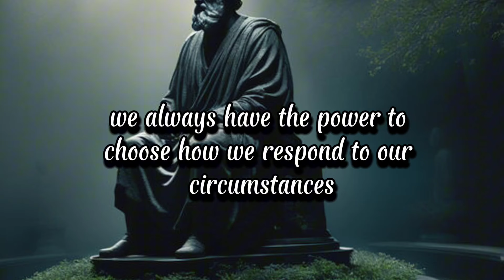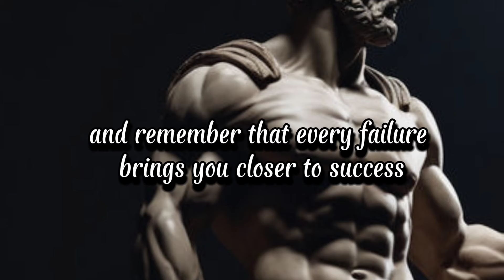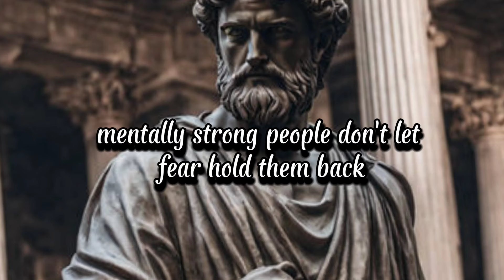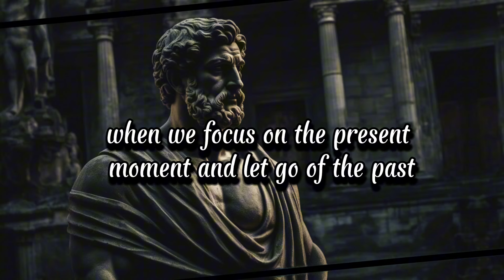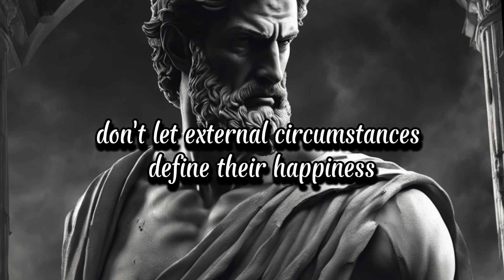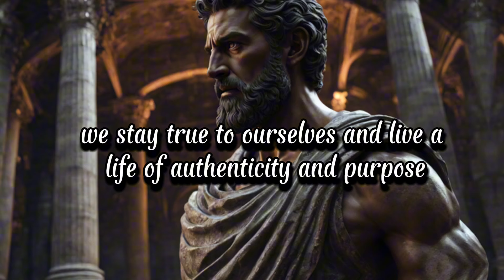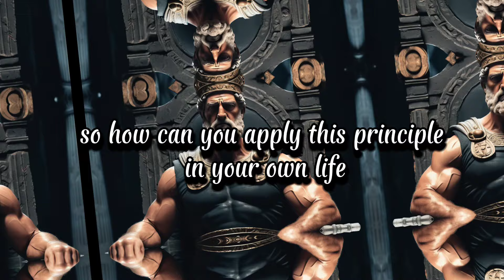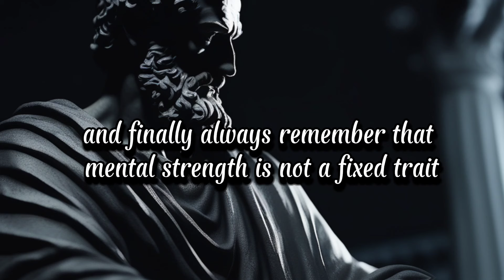13 STOIC STRATEGIES To Be More Valued To Others | Know Your Value | Stoic Philosophy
Title: Unleashing Mental Resilience: 13 Things Stoic Practitioners Avoid for Inner Strength | Virtue Vibes

Description:

Join us on Virtue Vibes as we delve into the profound teachings of Stoicism to uncover 13 key habits that mentally strong individuals avoid. In this enlightening video, we explore how embracing Stoic principles can empower you to cultivate inner resilience, clarity, and emotional stability in the face of life's challenges.

Discover how practicing Stoicism can help you overcome destructive thought patterns, cultivate self-discipline, and navigate adversity with grace and wisdom. Through insightful discussions, practical strategies, and real-life examples, we illuminate the path to becoming mentally strong and resilient in all aspects of your life.

Whether you're striving to overcome obstacles, cope with stress, or simply enhance your mental well-being, this video offers invaluable guidance to help you harness the timeless wisdom of Stoicism for modern-day success and fulfillment.

13 STOIC STRATEGIES To Be More Valued To Others | Know Your Value | Stoic Philosophy

Join us on Virtue Vibes and unlock the secrets to unleashing your inner strength through the transformative power of Stoic philosophy.